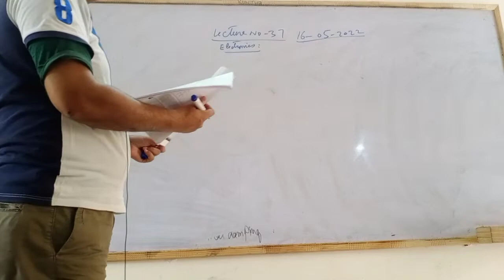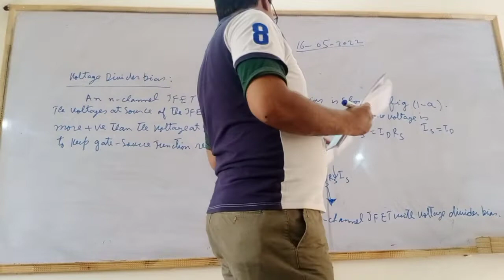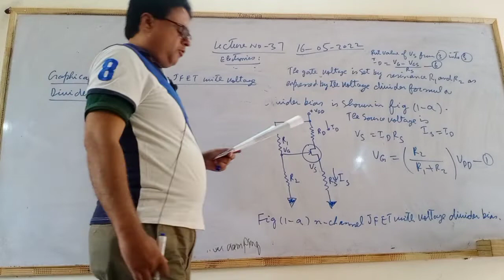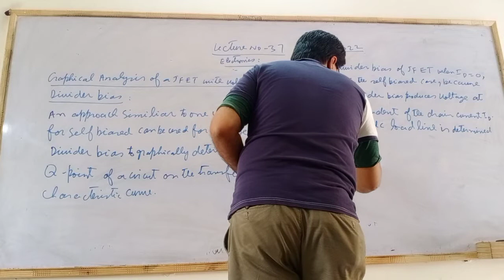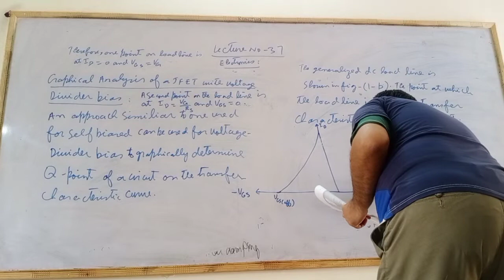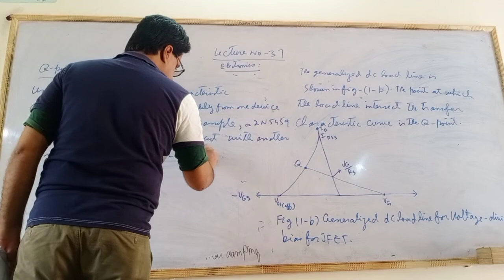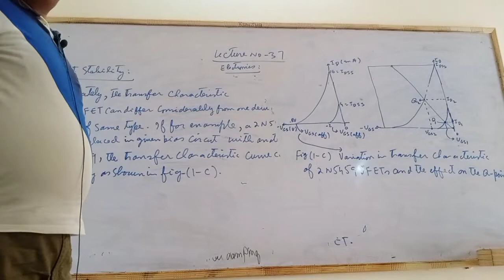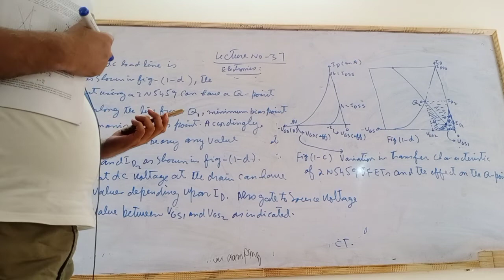May 16, 2022,LECTURE NO 37,ELECTRONICS,VOLTAGE DIVIDER BIAS, DC LOAD LINE AND STABILITY OF Q POINT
VOLTAGE DIVIDER  BIAS, DC LOAD LINE AND STABILITY OF  Q POINT WITH FULL NOTES AND EXPLANATION